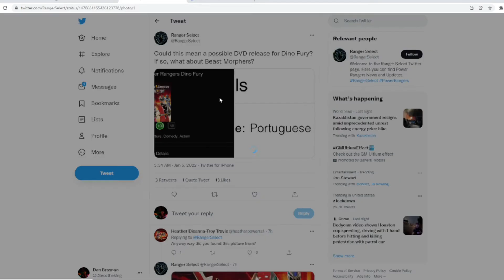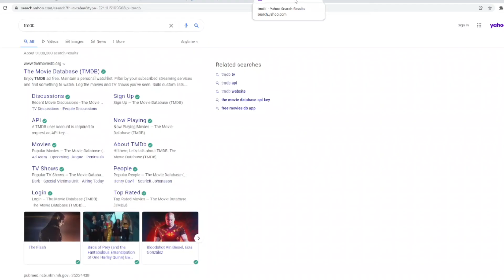Power Rangers Dino Fury DVD Release Coming?😮😯😮